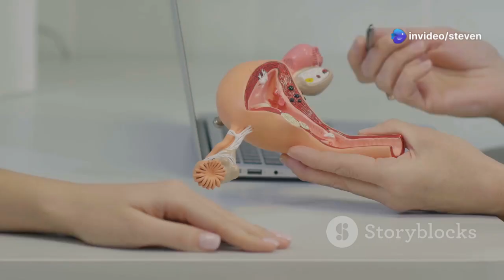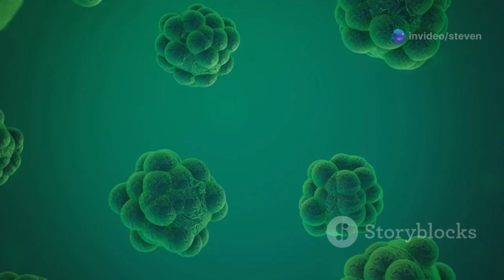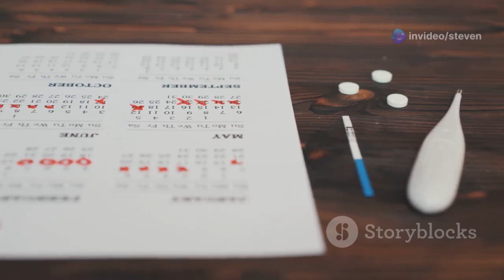Bacterial vaginosis: Symptoms, Causes, Diagnosis, Treatment, Complications and Prevention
Learn more about the symptoms, causes, Diagnosis, Treatment, Prevention and complications of untreated bacterial vaginosis